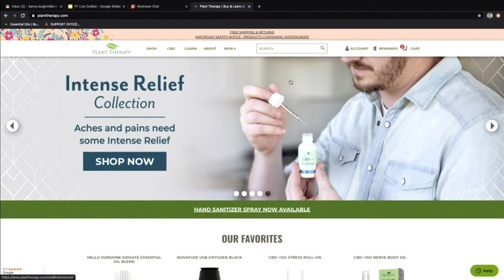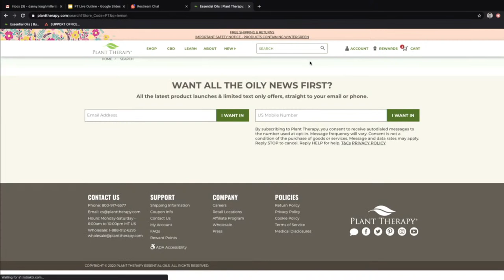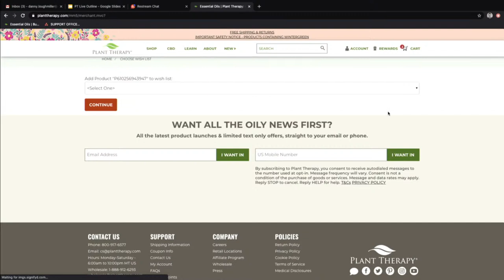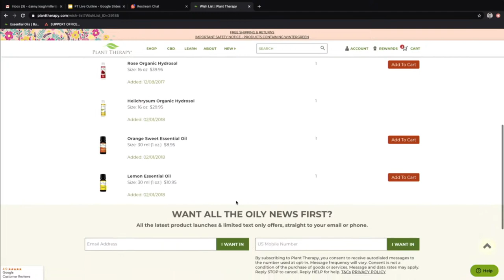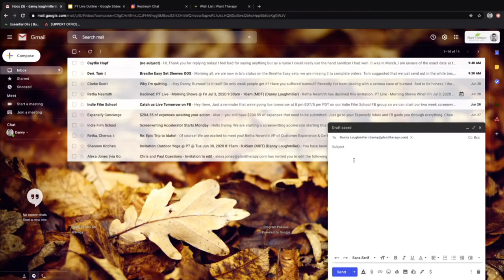Monday Mingle | We Have Some Special Guests | Plant Therapy Essential Oils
Paul and Chris are joining us this Monday Mingle!